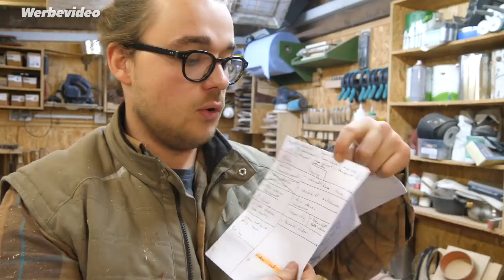✯ Coole Klemmbretter Einfach Selber Bauen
Heute zeige ich euch, wie ihr Klemmbretter aus Holz selber bauen könnt. Diese sind ideal um Dinge zu vermerken. Außerdem ist dies die optimale Geschenkidee. Darüber wird sich definitiv jemand freuen. Also viel Spaß beim Nachbauen :-)

🛒   Meine Amazon Wunschliste: